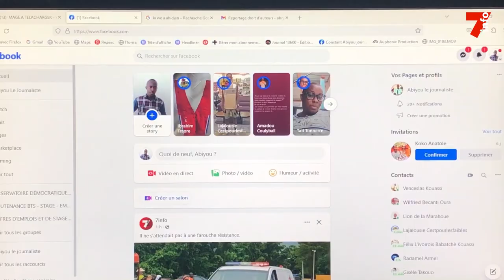Le 7 minutes du 28 avril 2023 (édition du 6h)